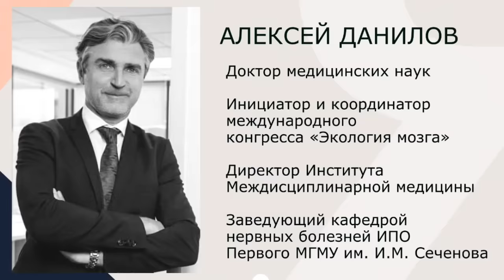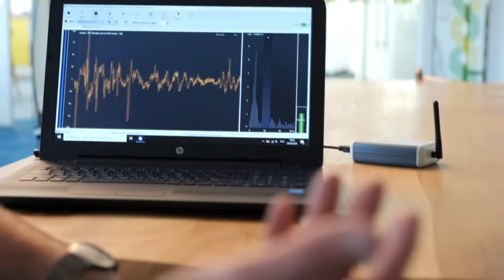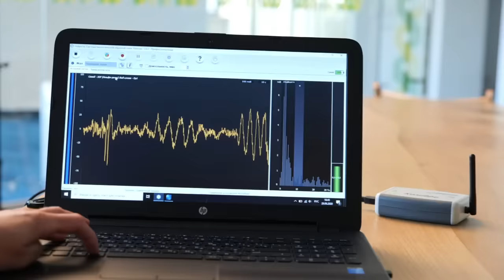✸ КАК УЛУЧШИТЬ ЗДОРОВЬЕ МОЗГА: ПРОСТЫЕ ПРАВИЛА НА КАЖДЫЙ ДЕНЬ ✸ Яна Павлидис ✸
Алексей Борисович Данилов, доктор медицинских наук.
Инициатор и координатор международного конгресса «Экология мозга»
Директор Института Междисциплинарной медицины
Заведующий кафедрой нервных болезней ИПО Первого МГМУ им. И.М. Сеченова

00:00 КАК УЛУЧШИТЬ ЗДОРОВЬЕ МОЗГА: ПРОСТЫЕ ПРАВИЛА НА КАЖДЫЙ ДЕНЬ
05:19 универсальные правила
08:59 первое правила здоровья мозга
09:48 влияние искуственного света
10:48 питание и диеты
13:16 все болезни от нервов-миф?
17:36 стресс-менеджмент
22:37 возраст и счастье зависят от наших убеждений, так ли это?
26:21 успешное старение
28:54 влияние менопаузы на здоровье мозга
32:26 освоение цифровых технологий
33:32 о генетических болезнях
36:53 о чувстве юмора и радости жизни

➤Для кого: для женщин 45+. О чем : счастье жить и взрослеть!! Темы: гармония, здоровье,красота, стиль, образ жизни, точки опоры, гардероб, питание, веллнесс, источники вдохновения, практические советы и вдохновляющие примеры.